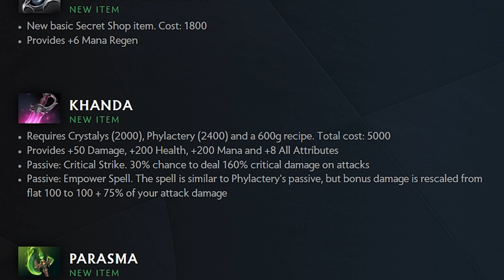Ni Valve esperaba que esto ocurriera en el parche 7.35